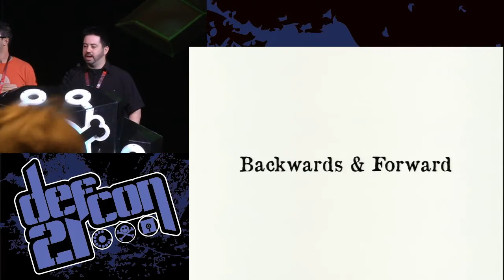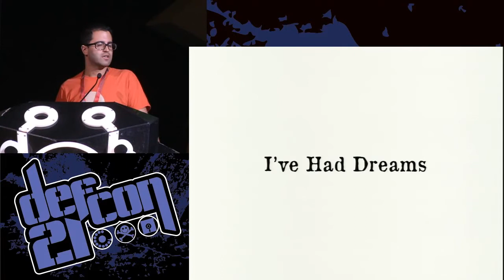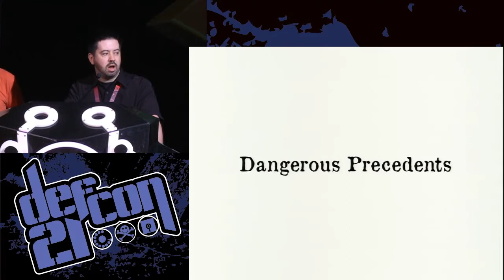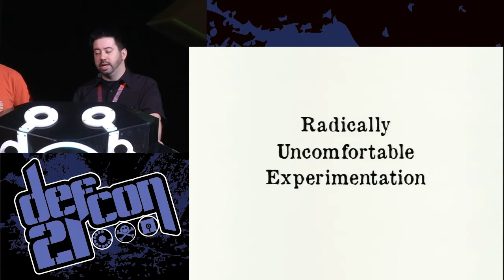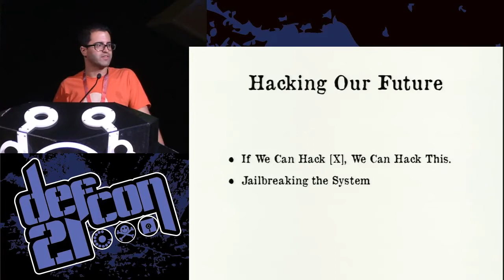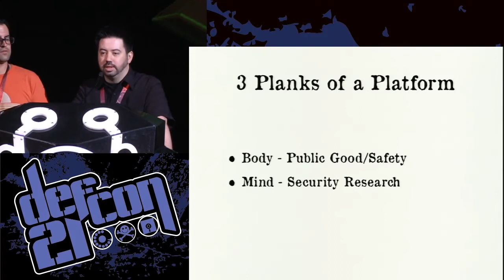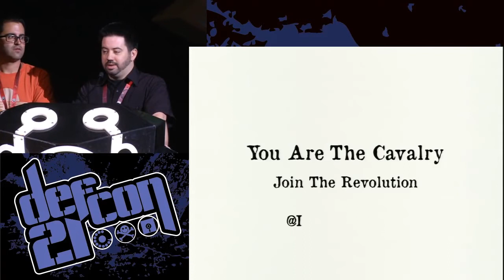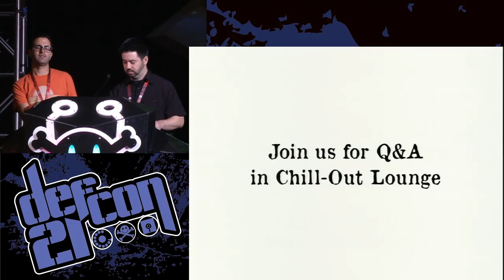ClownsecTech: The Cavalry Isn't Coming - Starting the Revolution to Fsck it All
The Cavalry Isn't Coming: Starting the Revolution to Fsck it All!
NICHOLAS J. PERCOCO SENIOR VICE PRESIDENT AND HEAD OF SPIDERLABS, TRUSTWAVE
JOSHUA CORMAN DIRECTOR OF SECURITY INTELLIGENCE, AKAMAI TECHNOLOGIES

We have some good news and some bad news. The good news is that security is now top of mind for the people of planet Earth. The bad news is that their security illiteracy has lead to very dangerous precedents and this is likely just the beginning. The reactionary stances taken by the hacker community has induced burnout and fatigue with many of us watching our own demise. We're here to help us all hit rock bottom in the pursuit of something better. At some point the pain of maintaining inertia will exceed the pain of making changes, so it is time for some uncomfortable experimentation. While it may be overwhelming to think about, this is what we do. We hack systems. Finding flaws in the digital world comes naturally to us. We can and must do the same to the physical world; the media, governments, and lawmakers in order to survive the next decade. Let's get started.

Nicholas J. Percoco (@c7five) has more than 16 years of information security experience and leads SpiderLabs at Trustwave. Prior to joining Trustwave, Percoco ran security consulting practices at VeriSign, and Internet Security Systems. As a speaker, he has provided unique insight around security breaches, malware, mobile security and InfoSec trends to public (Black Hat, DEFCON, SecTor, You Sh0t the Sheriff, OWASP) and private audiences (Including DHS, US-CERT, Interpol, United States Secret Service) throughout North America, South America, Europe, and Asia. Percoco and his research has been featured by many news organizations including: The Washington Post, eWeek, PC World, CNET, Wired, Network World, Dark Reading, Fox News, USA Today, Forbes, Computerworld, CSO Magazine, CNN, The Times of London, NPR, Gizmodo, Fast Company, Financial Times and The Wall Street Journal.

Joshua Corman (@joshcorman) is the Director of Security Intelligence for Akamai Technologies and has more than a decade of experience with security and networking software. Most recently he served as Research Director for Enterprise Security at The 451 Group following his time as Principal Security Strategist for IBM Internet Security Systems. Mr. Corman's cross-domain research highlights adversaries, game theory and motivational structures. His analysis cuts across sectors to the core security challenges plaguing the IT industry, and helps to drive evolutionary strategies toward emerging technologies and shifting incentives. Mr. Corman is a candid and highly-coveted speaker with engagements at leading industry events such as RSA, DEFCON, Interop, ISACA, and SANS. As a staunch advocate for CISOs, Corman also serves as a Fellow with the Ponemon Institute, on the Faculty for IANS, and co-founded Rugged Software -- a value-based initiative to raise awareness and usher in an era of secure digital infrastructure. His passion for challenging the status quo won him the title of Top Influencer of IT by NetworkWorld magazine in 2009. Corman received his bachelor's degree in philosophy, graduating Phi Beta Kappa and summa cum laude, from the University of New Hampshire. He resides with his wife and two daughters in New Hampshire.